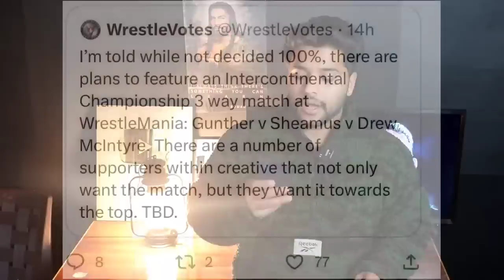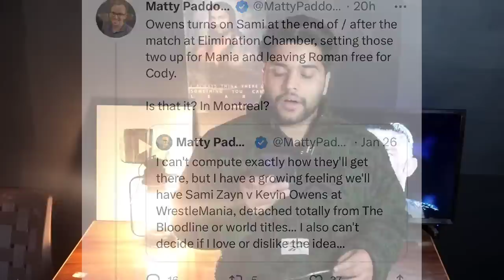'Roman - Sami ki laddaai🔥' Sami attackks Roman re.., Jey wwe smackdown highlights, Kevin heel, Hogan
Roman - Sami aamne Saamne🔥' Sami attackks Roman , Jey wwe smack down highlights, Kevin heel, Hogan